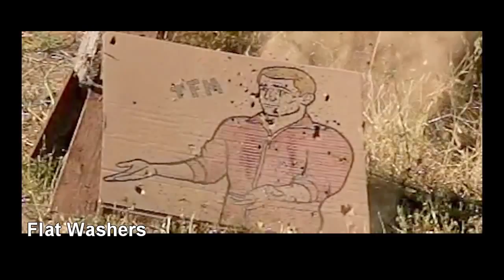TOP 20 Oddest Shotgun Rounds - Slow-Mo Study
These are the shots I showed in the real time (part 1)  version of some of the suggestions viewers made and we were able to do.
For those curious if our shotgun barrel is completely thrashed,   at the very end of this video I show you what it looks like!
These were done with 2,  Casio EXF1 high speed cameras operating at 600 and 1200 frames per second.  One camera behind the shooter and the other just to the right of the shooter and zoomed in more.   All shots were done around 25 feet away from the targets.
6:12  shows the barrel after we shot all this junk,   so  hopefully that will answer the question:  "will this mess up the barrel?"  And yes,   we have some more slow motion footage of a few cut shells coming up.